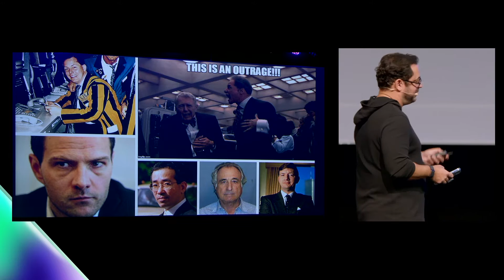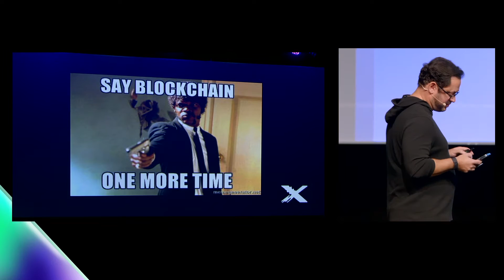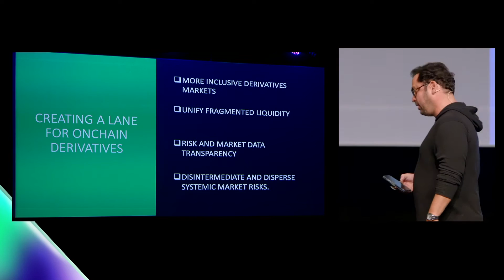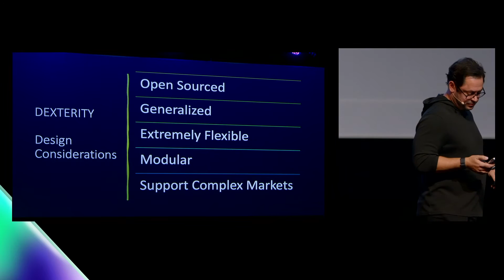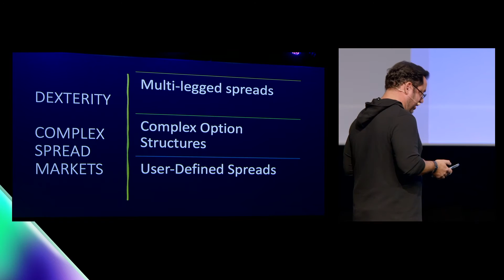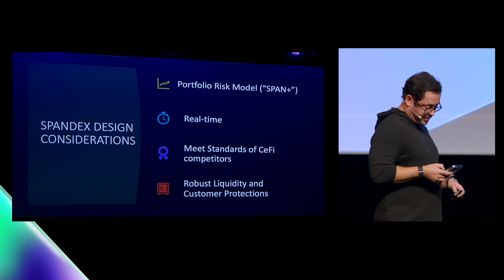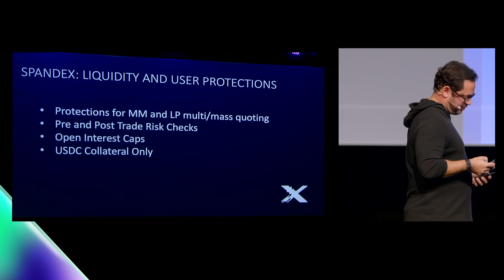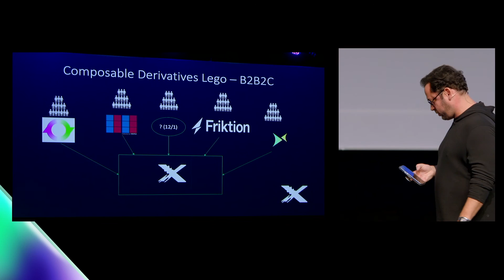Breakpoint 2022: The Case for On-Chain Derivatives